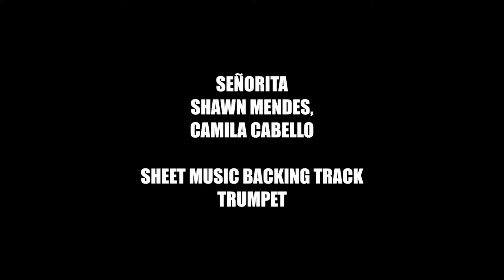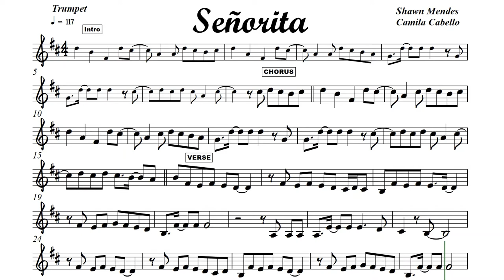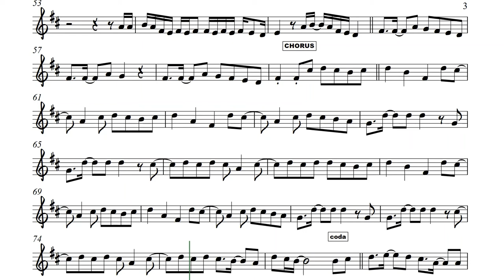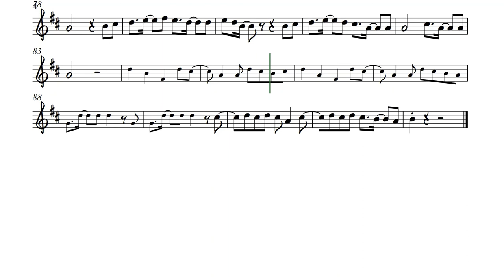Señorita Trumpet Sheet Music Backing Track Play Along Shawn Mendes Camila Cabello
Señorita

Yeah, no
Sapphire moonlight
We danced for hours in the sand
Tequila sunrise